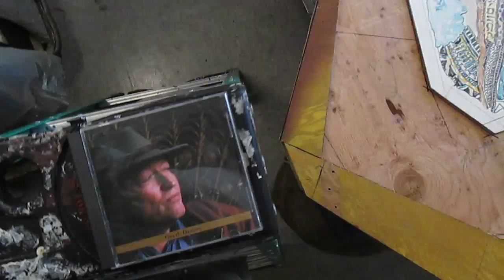Holocaust mosaic art: Multiple-amputee mosaic-art frame, Sep 2012 A.K. Segan ©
New website of artist Akiva K. Segan, Dec. 2018:
Two films (of colleagues of the artist) expressing fascinating views on the artist's use of detritus and "ugly" found & discarded materials in his mosaic-drawing combos:
Rev. Donald MacKenzie on Ugly vs. Beautiful in the Orthodox Jew under barbed wire Holocaust mosaic," filmed Nov. 3, 2011
Rainer Waldman Adkins on the Orthodox Jew under barbed wire Holocaust mosaic" filmed Nov. 27, 2011
In the attached Sep 24, 2012 film artist Akiva Kenny Segan shows the just-completed frame for the base for his planned mosaic. The mosaic will  surround the drawing "Multiple-amputee awaiting deportation."
The drawing was inspired by a photograph of a Jewish woman without limbs seated outdoors in the city of Łódź, Poland; she was being sent to the Nazi death camp at Chelmno. The photo was probably taken in 1941 or '42.